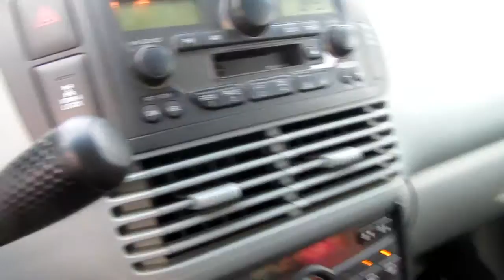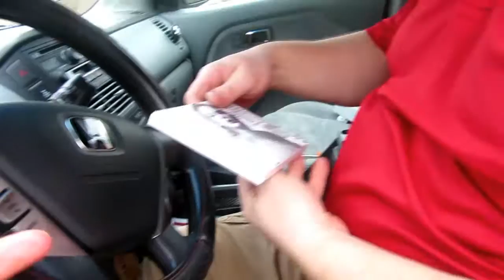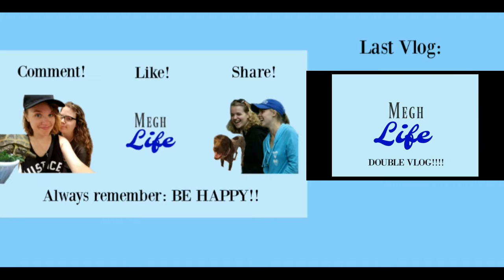DADDY FIXED MY CD PLAYER!! - 4/2/18